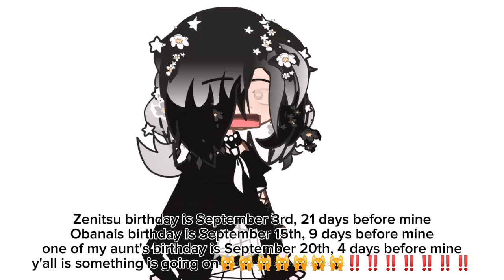CALL MY THERAPIST🙀‼️